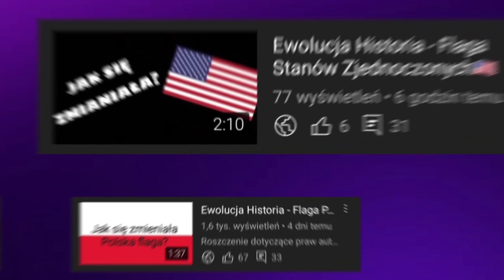Ewolucja loga Meloradio (2002-2022)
🔴Opis🔴
Cześć! Witajcie w serii ewolucja na moim kanale! Dziś wam pokaże logo Meloradio jak się zmieniało na przestrzeni lat. Jeśli masz pomysł na kolejny odcinek z tej serii to napisz w komentarzu! Zapraszam do oglądania!

🎵Muzyka: Wszędzie widzie jego maskę - gothic remix (instrumental)